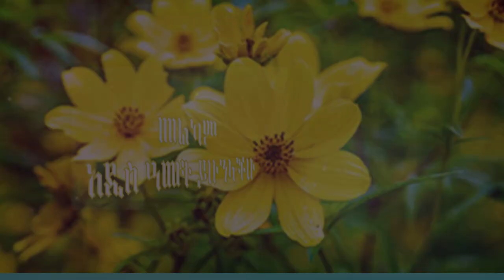ልዩ የሆነ የ2016 አዲስ አመት ክብረ በአል ከ አቶ ሁሴን የሱፍ እና ወ/ሮ በላይነሽ ዴንዳሞ ቤተስብ ጋር በኢትዮጲያ ቃለ ህይወት የሴቶች አገልግሎት የተዘጋጀ